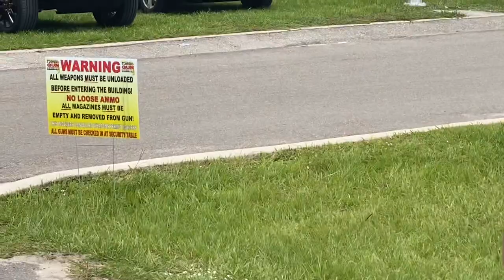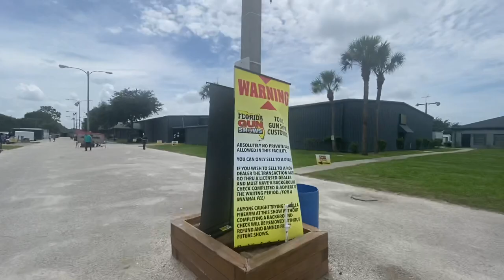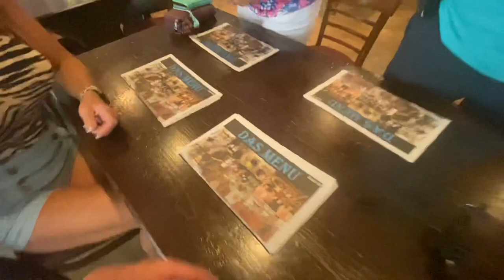Wiener Schnitzel, Suns Out Guns Out Show, Road Trip Continued.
Wiener Schnitzel, Suns Out Guns Out Show, Road Trip Continued. German Restaurant Hollerbach's